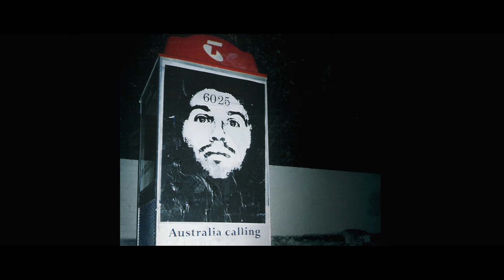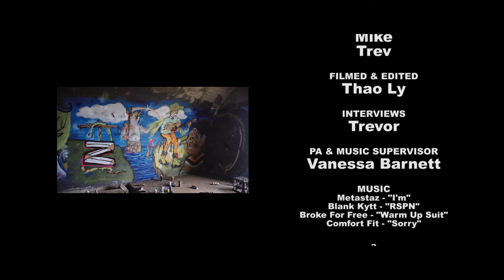6025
A WATARUSH, 6025 PRODUCTION